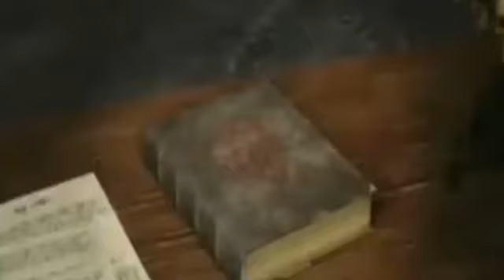STEFANY DI BOURBON - 03.Novembro | Seven Club Araçatuba-Sp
Os 7 Pecados Capitais continuam aqui na Seven Club em Araçatuba- Sp e quem vai representar à PREGUIÇA  é a STEFANY DI BOURBON!

Não fique de fora dessa noite que será pra lá de Especial.

Seven Club aqui o seu Final de Semana Acontece!

Seven Club Oferece:
Gogo Dancers
Best Sound
Área Externa
Laser Show
Camarote
Estacionamento

EDIÇÃO/FINALIZAÇÃO VÍDEO
Moacir Taylor